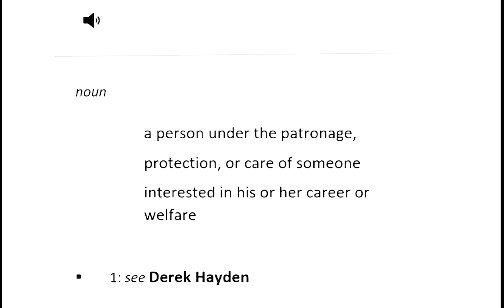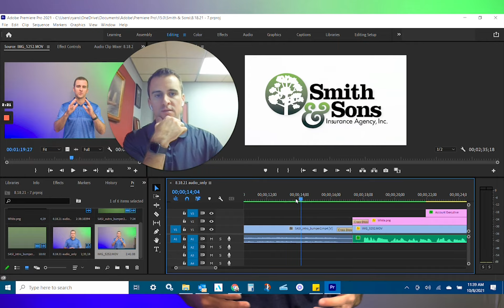The Protege Season 2 - Ryan Smith - Audition Video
Check out Ryan Smith's audition video for The Protege Season 2.